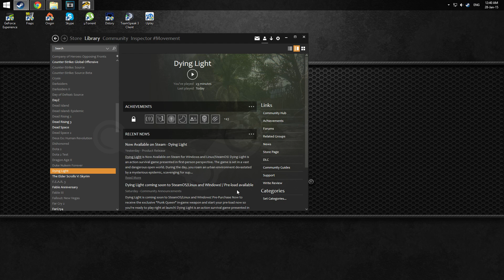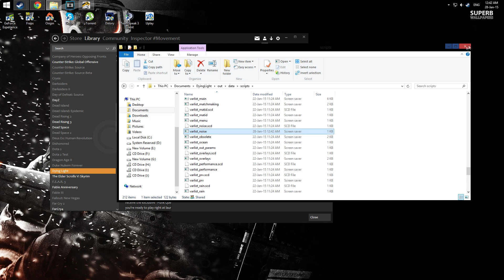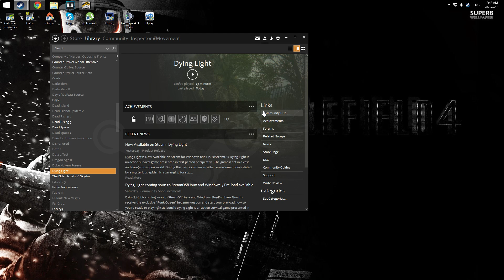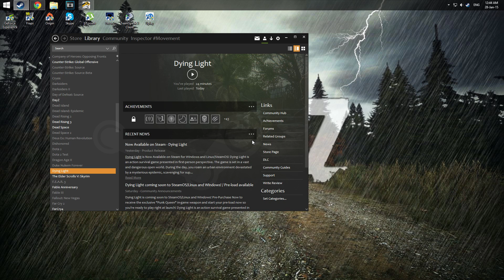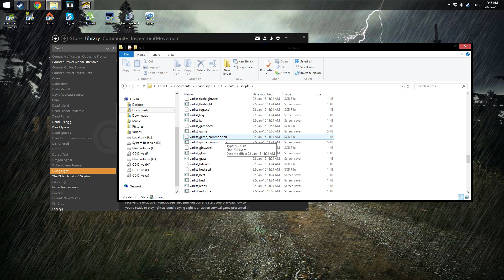Dying Light - Disable Film Grain [PC]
Hello Ladies and Fanboys...

Want to disable Film Grain in Dying Light? Follow these steps!

1# Find your install files --
2# Find Data0 and extract the folder to C:\Users\USER\Documents\DyingLight\out using WinRar--
3# Open "data" folder --- Open "Scripts" Folder.
4# Drag "varlist_noise" into a NOTEPAD File
5# Edit the VarFloat ("f_noise", 0.15) to VarFloat ("f_noise", 0.00)
6# Save as
7# Restart Dying light with no Film Grain! :o

Like if you've smoked weed!
Comment if you bum joints!

I now stream!